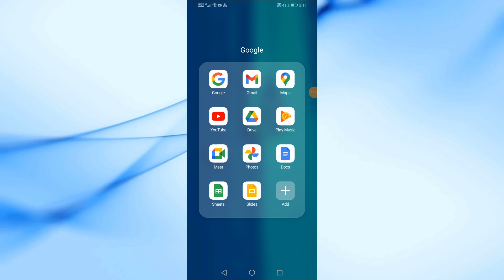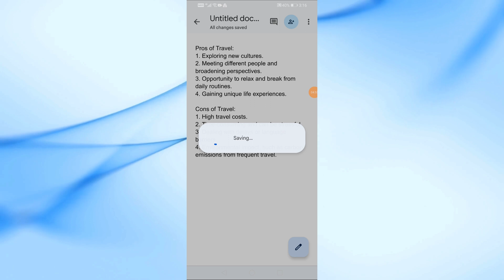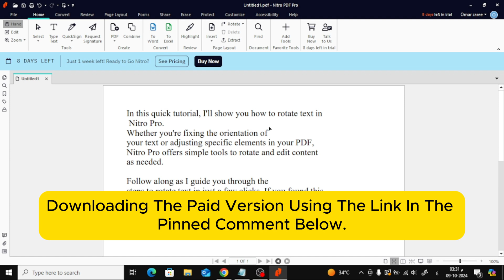How To Convert Copy Text Into PDF | Easy Steps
In this video, I’ll guide you through the simple process of converting any text into a PDF document, making it easy to share and print. Whether you’re working on reports, resumes, or notes, turning your text into a PDF ensures your formatting remains intact across different devices.